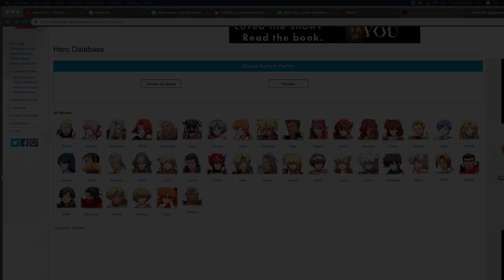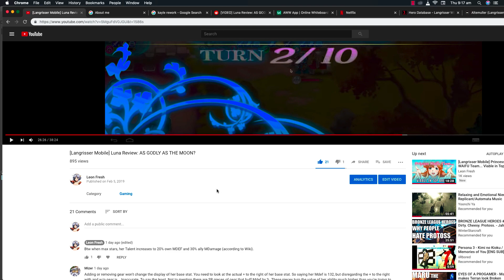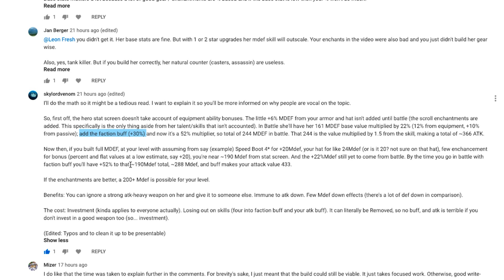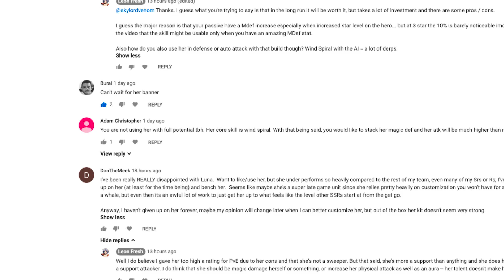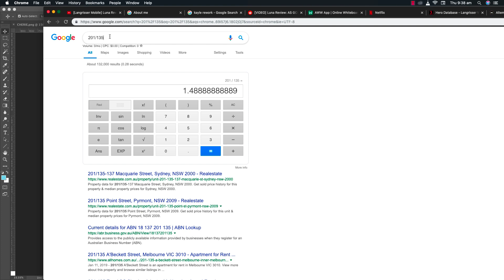Langrisser M | Luna Review Part2: Further Wind Spiral Testing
Let us know which build you use on your Luna & prefer!